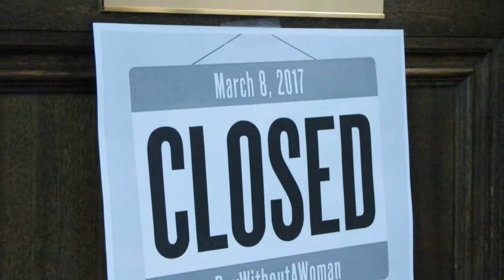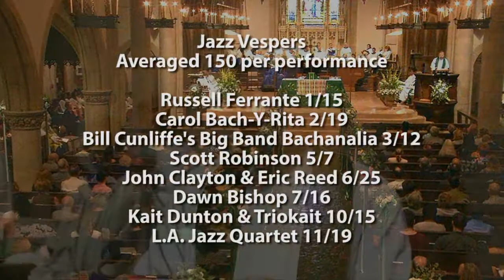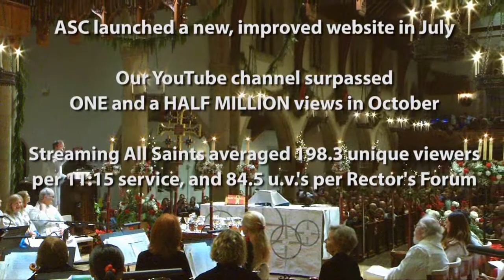Annual Meeting, Part 2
"Something miraculous happened. I learned this morning that Mike and I pray to the same Lord and our hearts are the same. Because each and every item I was going to mention, he mentioned. And I think that that is not only a testament to the year that we have spent together, but it also says how united we are in what we're going to do in 2018." ~ Sr. Warden Trula Worthy-Clayton

Part II of our Annual Meeting begins with the Rector’s Address from the pulpit during the services (see Mike Kinman's 3/11 sermon, "For God So Loved the World") and continues in the Rector's Forum with the video Annual Report, the Senior Warden’s Address offered by Trula Worthy-Clayton, and information about our 2018 budget. At All Saints Church, Pasadena, on Sunday, March 11, 2018.